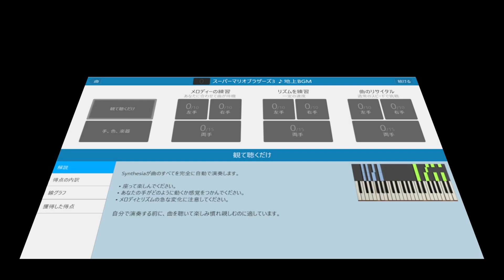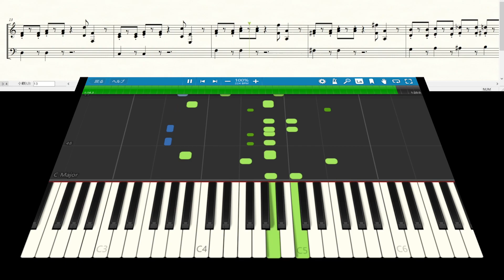スーパーマリオブラザーズ3 SUPER MARIO BROS. 3 ♪地上 (Overworld)【レトロゲーム音楽】 【ファミコン】【Synthesia (シンセシア)】【楽譜表示】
1,900曲以上！›ゲーム音楽ピアノ演奏全曲リスト
Audiostock›ピアノ曲販売中！